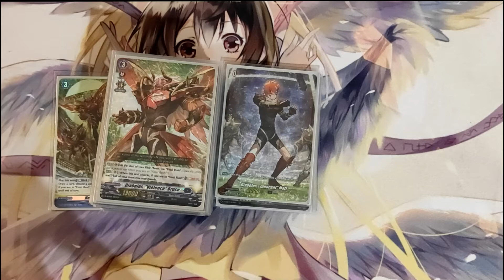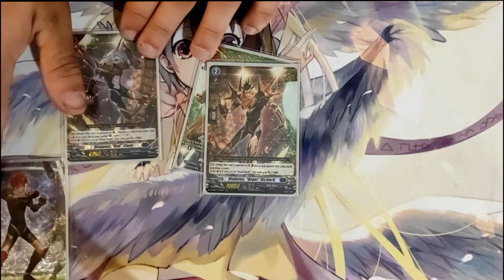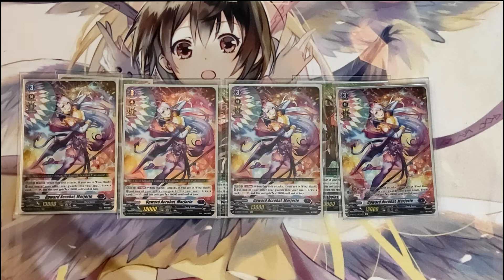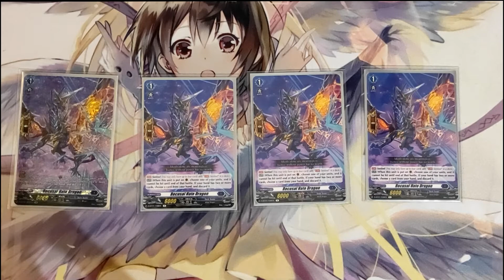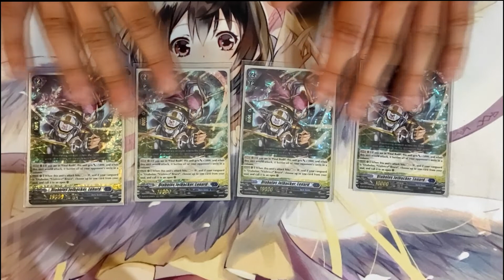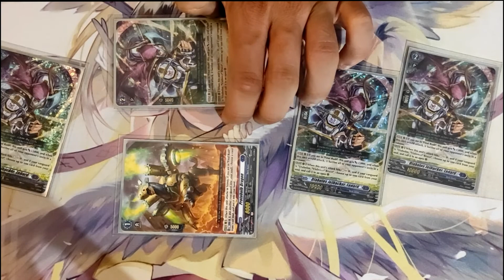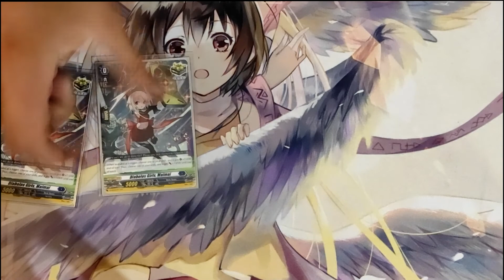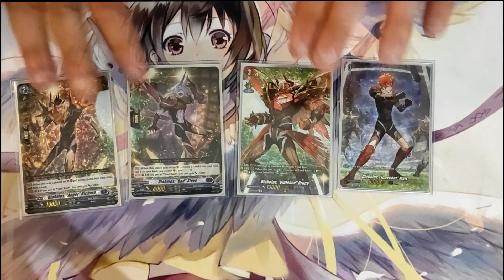Decklist Overdress #9 - Dark State - La violenza di bruce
Parliamo finalmente del mazzo che sta dominando il meta attualmente is time to FINAL RUSH